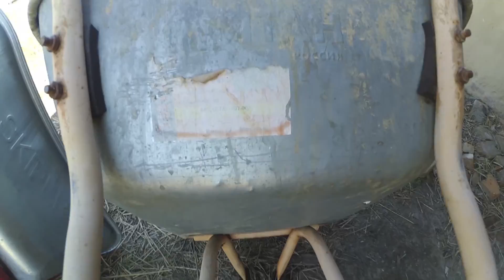Тачка строительная усиленная, одноколёсная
Неделю выбирал тачка опираясь на опыт полученный при строительстве двух домов.